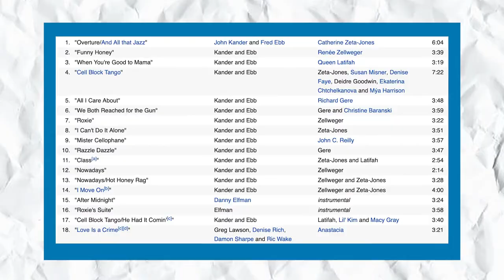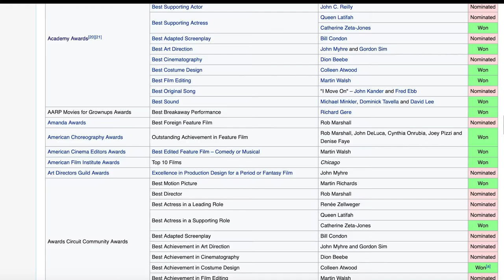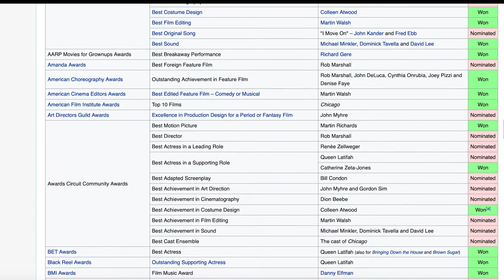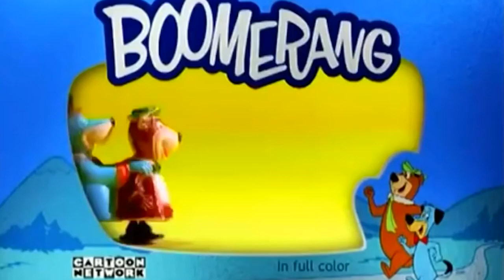The Musical that Saved a Genre - Lemme Review: Chicago (2002)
It has been 18 years since the smash hit musical adaptation Chicago was released in theaters. It was a huge financial success, was an awards season darling, and is even credited as revitalizing big Hollywood musicals. Audiences were crazy for Chicago when it first released, but the question is, is it really All That Jazz?